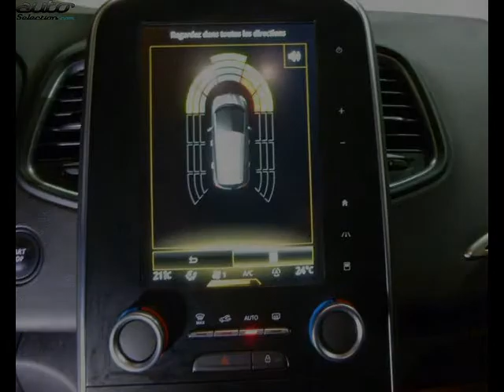Renault scenic occasion visible à Vire présentée par Renault vire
Cette Renault scenic occasion disponible à Vire dans le 14 est mise en vente par Renault vire - 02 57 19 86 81 - tous les détails sont